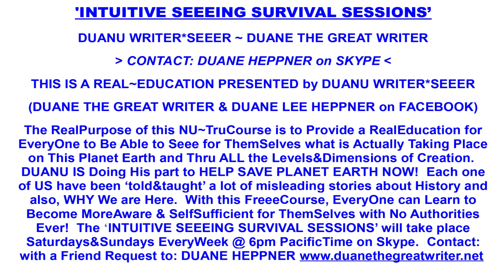Facing Everything, and The Alien Armada Update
The ALLLISSS Archives. Dec 25 2023
Jeremy's Real side experiences...
1. Willing to go through all experiences and facing everything.
2. The alien armada update